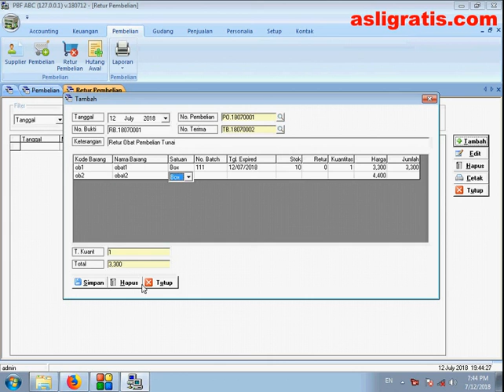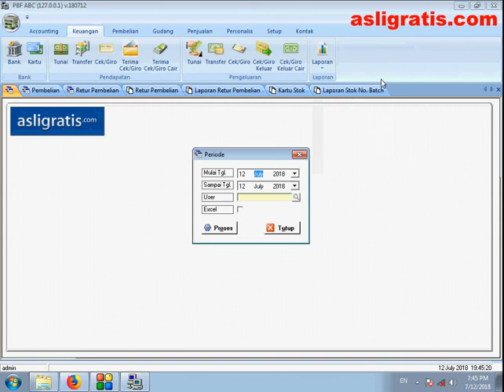Retur Obat Pembelian Tunai Pada Software Farmasi GRATIS